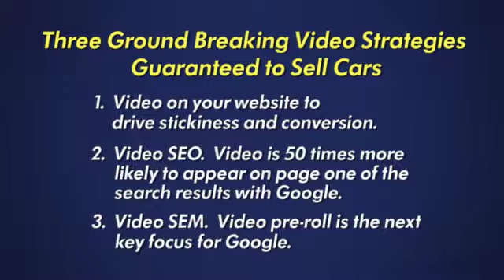3 Groundbreaking Video Strategies Guaranteed to Sell Cars - Phil Sura DealerOn Webinar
May 16, 2013 12:00 EST

Three Groundbreaking Video Strategies Guaranteed to Sell Cars
by Phil Sura